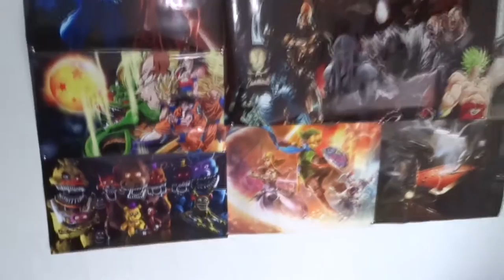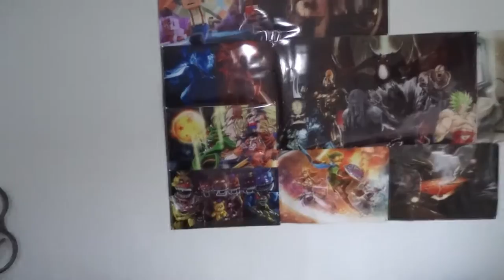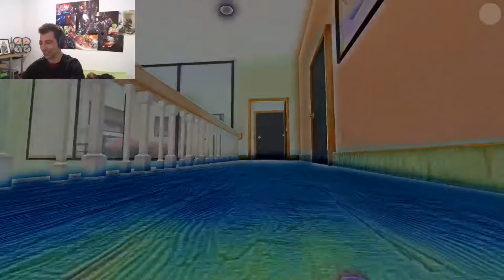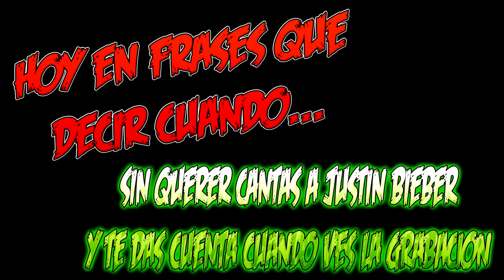WHO´S YOUR DADDY: BEBES SUICIDAS, JONKIES Y DRAGONES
Pedazo vídeo de este juegazo WHO´S YOUR DADDY con unos graficazos impresionantes y... Vale si es una p#~@ mierda pero os prometo que os echaréis las risillas en este gameplay junto a nuestro Brother Lycantros.